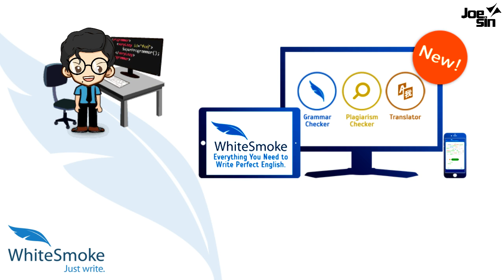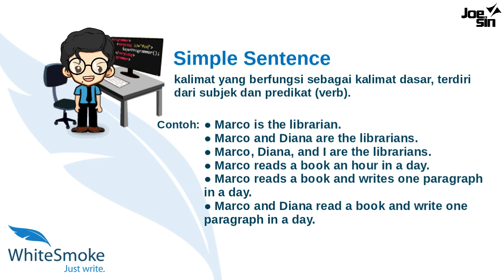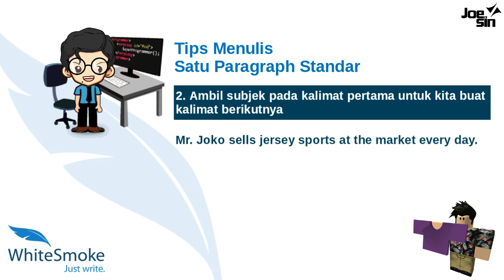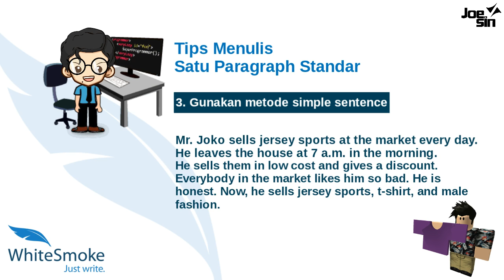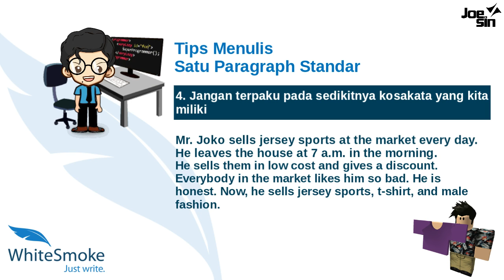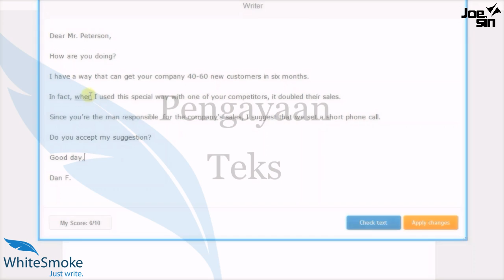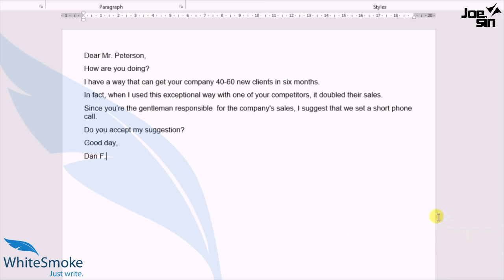Resep Menulis Bahasa Inggris Paling Dasar | Joesin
Hi, Joesin's learners.
Video ini menjelaskan cara menulis bahasa Inggris paling dasar.
Jangan lupa tonton video lainnya di playlist; untuk lebih banyak video mengenai English writing sebagai pendorong agar kalian makin menguasai bahasa Inggris.